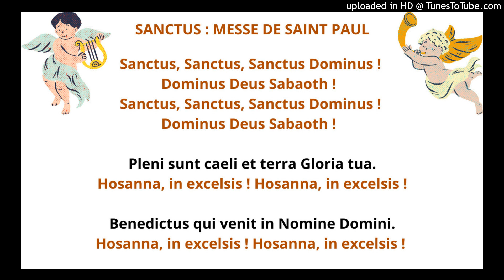SANCTUS : MESSE DE SAINT PAUL - VOIX TÉNOR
SANCTUS : MESSE DE SAINT PAUL

Musique : Chants de l’Emmanuel (L.-E. de Labarthe - “Gloria” : L.-E. de L. / A. Fleury) •(N°14-29)•
Paroles : Liturgie Catholique Romaine / A.E.L.F. (Anamnèse)

Sanctus, Sanctus, Sanctus Dominus ! Dominus Deus Sabaoth !

Hosanna, in excelsis, Hosanna, in excelsis !